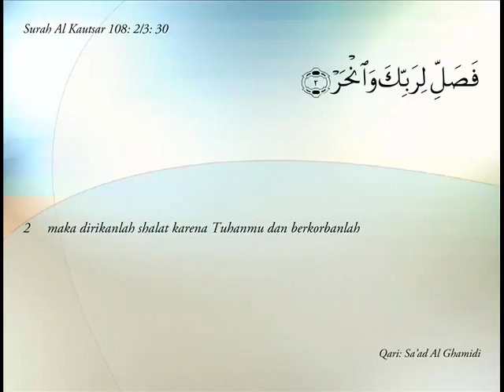Surah 108 Al Kautsar....